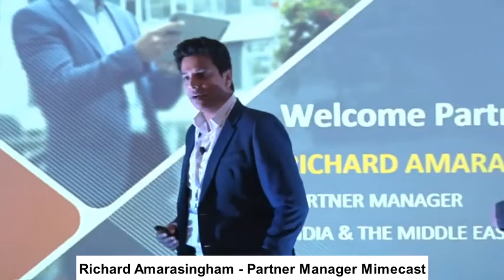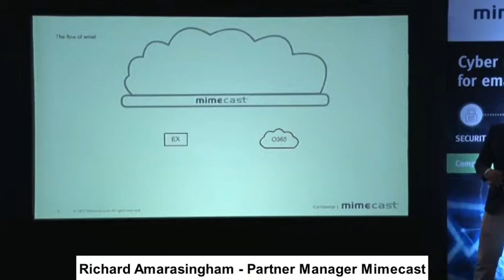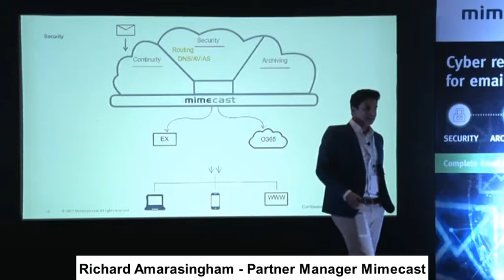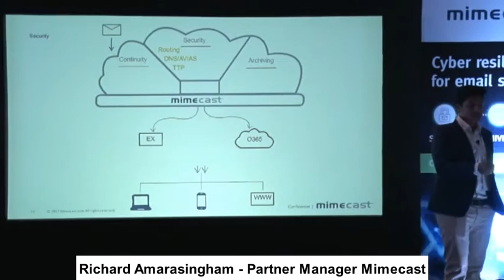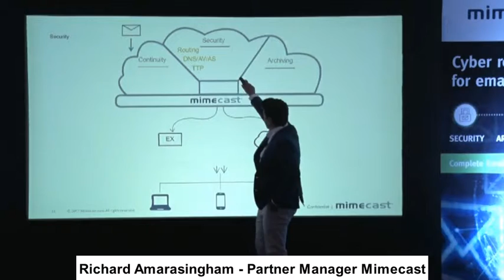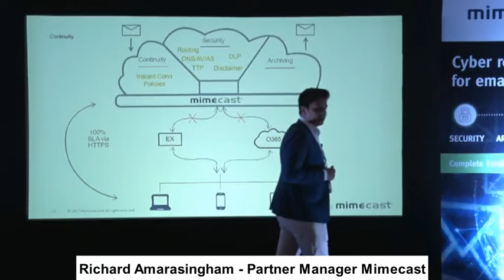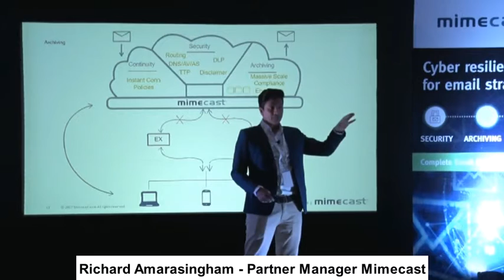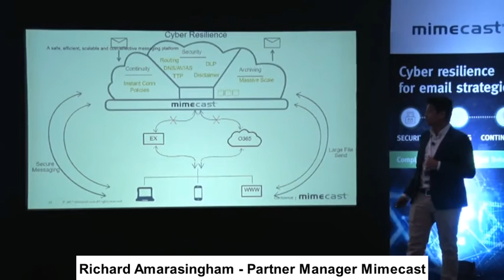Richard Amarasingham - Partner Manager at Mimecast introduces Mimecast in India.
Richard Amarasingham - Partner Manager at Mimecast introduces Mimecast a pioneer in  Email Threat Security, Archiving and Continuity for businesses in India with Delphi Infotech Private Limited.